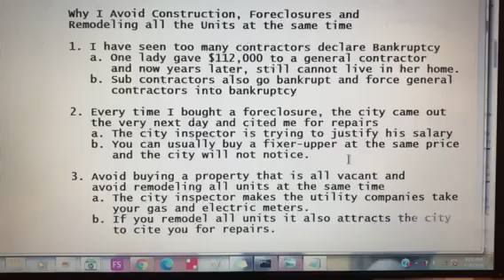Why I Avoid Foreclosures Major Construction and Big Remodeling Jobs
I avoid buying Foreclosures because the City has always come out the next day and cited me for repairs.  I avoid major construction because I have seen too many contractors and sub-contractors go bankrupt.  I also avoid remodeling all the units because it attracts the city to cite you for repairs and also opens you up to contractors taking too long or declaring bankruptcy.  But I do buy properties that have need of cosmetic repairs like New flooring, Paint and handyman work like doorknobs and replacing fixtures.